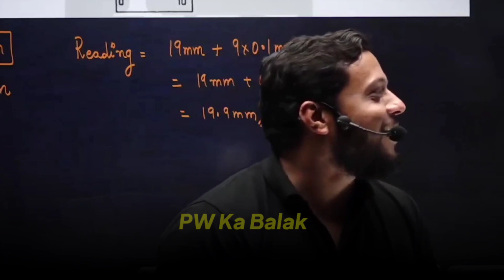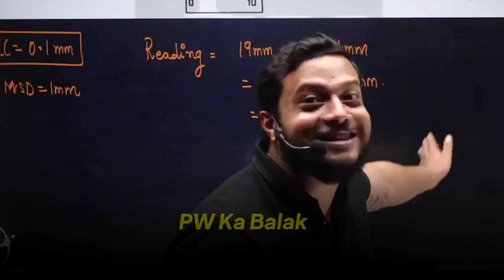SHORT NOTES Available Here 📝|Rajwant Sir |Physicswallah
|RJ Sir|Rajwant Sir| Rajwant Sir OP

 |Physicswallah

 | Rajwant Sir Funny | Rajwant Sir OP

|Rajwant Sir |Rajwant Sir Funny | Rajwant Sir Comedy |PW Moments

PW Motivation,
PW Talks,  ashish sir Lakshya Batch
PW Fantube,